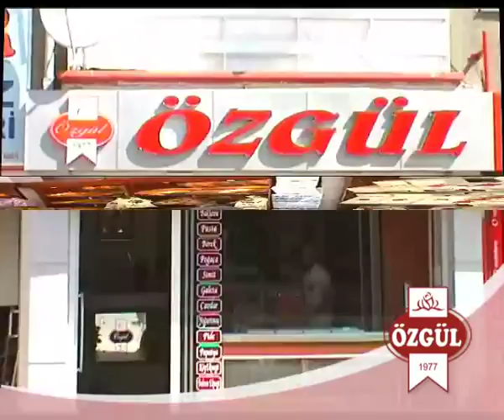ÖZGÜL UNLU MAMULLER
Özgül unlu mamülleri Turhal